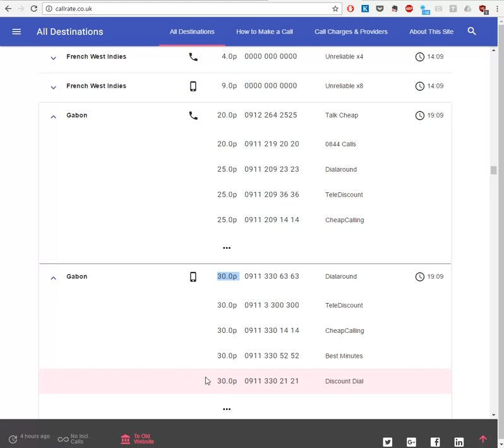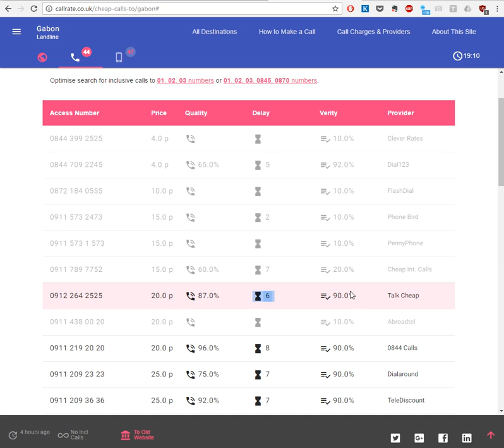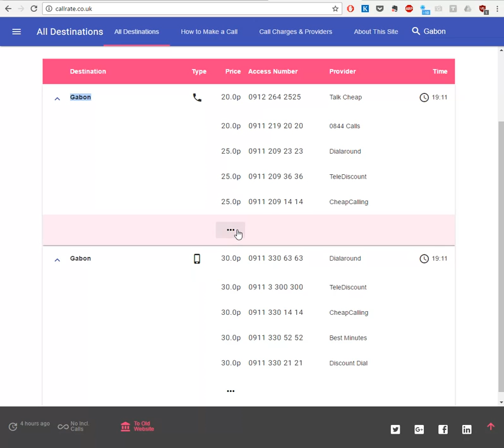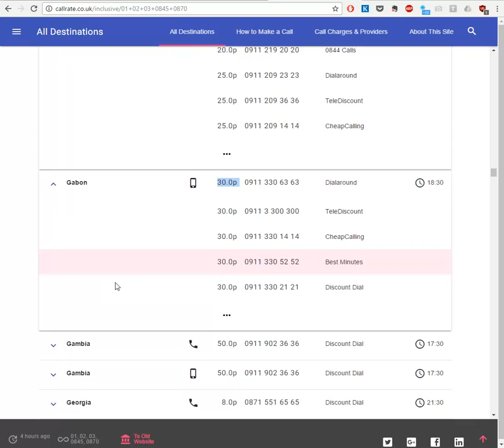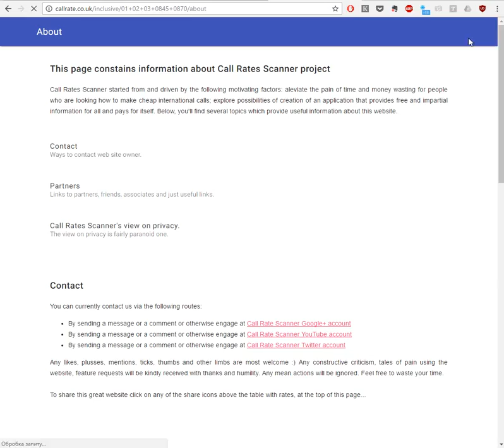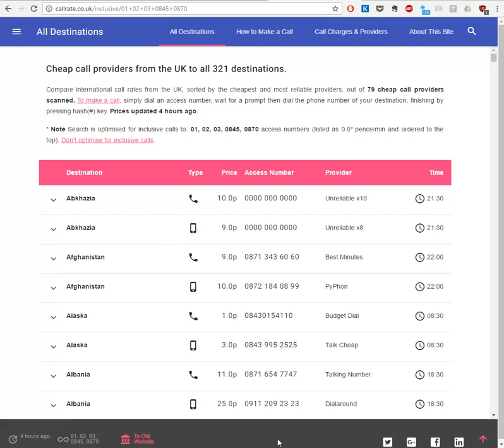How to make cheap calls to Gabon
How to search for Cheapest Calls to Gabon from United Kingdom using
You can call from a phone in the UK to a landline or mobile phone in Gabon. No registration or subscription is required. On the website, find the cheapest rate to Gabon, pick up the phone, dial access number listed and then dial the phone number in Gabon. Your call will be charged at the rate stated in the website plus connection charge of your phone provider (e.g. BT, TalkTalk, Virgin, Sky, etc)

This video shows different methods of how to find cheap or even free calls to Gabon  (using your inclusive minutes), compare cheapest access numbers for Gabon. You can dial these access numbers using normal landline phone. The website lists cheap access numbers for over 300 destinations and compares 79 providers of cheap international calls. It also lists 0845 and 0870 numbers which may be free to you, depending on your landline or mobile package. In order to adjust the search for inclusive calls, select the appropriate setting on the website as shown in the video.

More information about how to make a call to Gabon from UK is on the

1. Find Gabon  in the table of countries and select one of the corresponding access numbers (e.g. cheapest number). By clicking on the expand button reveals 5 alternative cheap access numbers. You can see all the access numbers for Gabon by clicking on "..." button at the bottom of the extended row, as shown in the video. This will take you to a new page with all cheap and free access numbers for Gabon  and includes information about sound quality of each of the providers.

2. Dial the access number for Gabon, using normal landline phone.

3. When connected, enter the phone number you wish to call, starting with 00, as you normally would, and finish by pressing the hash-key (#). Note, that you will be charged from the moment you hear recorded voice message and not from the moment someone answers the call on the phone.